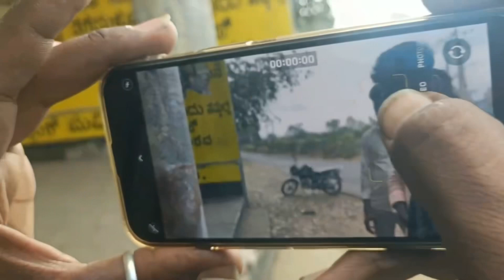Making Video | ಹೆಣ್ಣು ಎಂದರೆ ಕರುಣಾಮಯಿ । comedy | Behind Scenes | Funny | ತರ್ಲೆ ತಮಷೆ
BASAVARAJ .SANADI
SBI Bank:Athani
Kannada Short Film -Hennu
Cast: Basavaraj Sanadi- Bhumika -Rakesh Badiger
Poster design :Kedari ks
Created by: Basavaraj Sanadi & Team